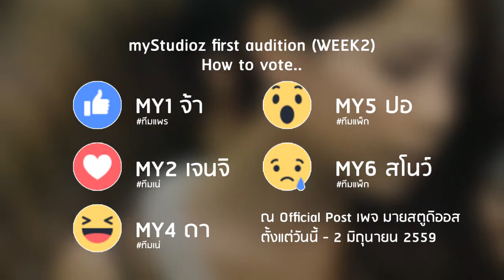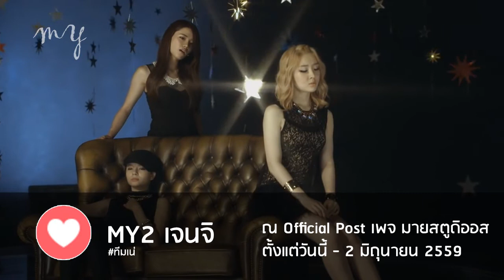[Thai Cover] T-ARA, Shannon, Gunji(Gavy NJ) - Day and night by 5 คนสุดท้าย myStudioz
โหวตได้ที่เพจ มายสตูดิออส ครับ

Artist : T-ARA, Shannon, Gunji(Gavy NJ) - Day and night
Cover by
Thai Lyric by Magne , Pear_sone
Presents by myStudioz Channel